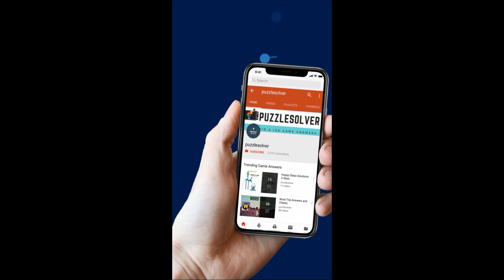Wordbrain Puffin Level 4 Answers Wordbrain Puffin Updated 2020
Wordbrain Puffin Level 4 Answers, The puzzle was updated on February 3, 2020. The answers and the complete walkthrough are as follows.